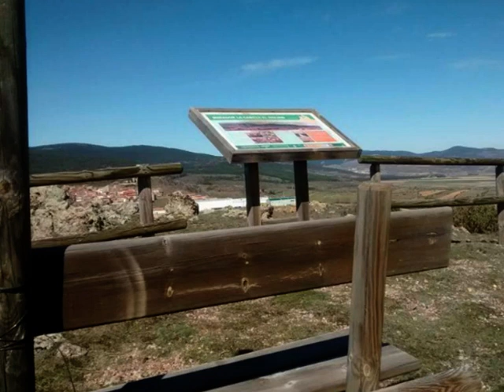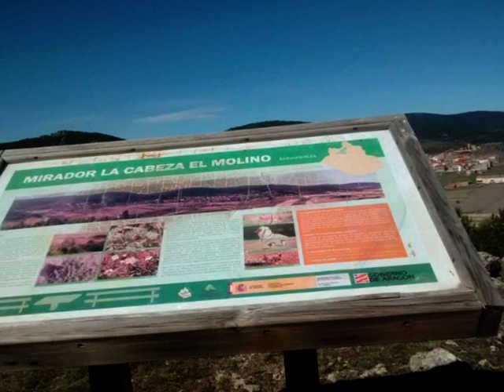!! BRONCHALES 2017 !!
Miguel BB